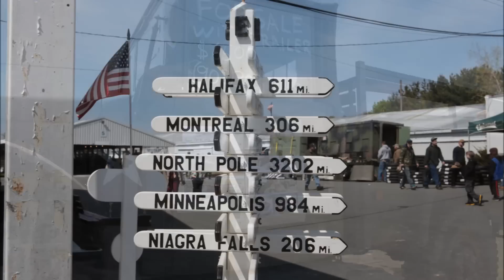NJ Military Veh. Show & Swap Meet..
April 18-19,2015 at the Sussex County Fairgrounds Augusta,NJ